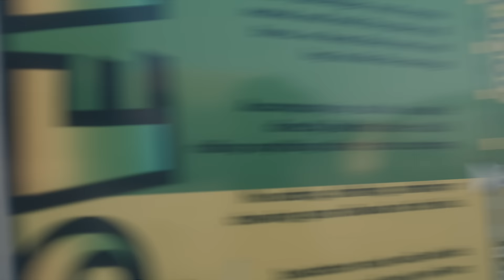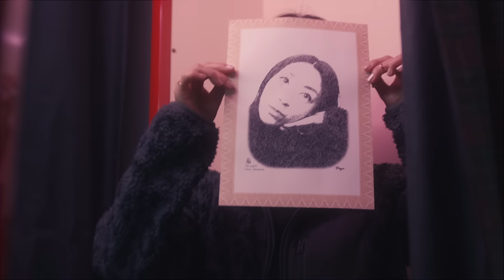宇多田ヒカル『One Last Kiss』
映画『シン・エヴァンゲリオン劇場版』に書下ろした新曲「One Last Kiss」！
そして、これまでの「ヱヴァンゲリヲン新劇場版」に提供してきた宇多田ヒカルの関連楽曲すべてを1枚に収録したEPを2021年3月10日（水）にリリース！
サブスクリプションサービス＆ダウンロードも好評配信中！

■今ミュージックビデオに関して
今ミュージックビデオは、『シン・エヴァンゲリオン劇場版』総監督の庵野秀明が監督を務めました。
宇多田ヒカルサイドからのミュージックビデオ製作オファーを快諾した庵野氏は
「現状可能なMVの作り方として現場ディレクション無しで本人の自撮り等による撮影素材を送ってもらって、それを切り取り繋げて作品に仕上げる」という方法を提案。庵野氏からカメラ目線やリップシンク等メールによる最小限の注文を受け、宇多田ヒカルは細心のコロナ感染対策を取りながら数名のスタッフとともにロンドン郊外で撮影を敢行。
スマートフォンも含む様々な機材で撮られた映像素材を受け取った庵野監督らが日本で編集を行いました。まるでプライベートな過去の大切な記憶を辿るような、切ない感情が湧き上がる作品が完成しましたので、是非お楽しみください。

1995年のTVシリーズ放送で社会現象を巻き起こした『新世紀エヴァンゲリオン』。2007年からは『ヱヴァンゲリヲン新劇場版』シリーズとして再始動し、『：序』『：破』『：Ｑ』の3作が公開されて大ヒットを記録。
常に新しいファンを獲得し、幅広い層から支持を受けてまいりました。そして、最新作で完結編となる『シン・エヴァンゲリオン劇場版』は2021年3月8日より全国の劇場で絶賛公開中。

・『エヴァンゲリオン』シリーズ公式Instagram：@evangelion.official
Hikaru Utada's new single "One Last Kiss", written for EVANGELION:3.0+1.0 THRICE UPON A TIME.!
EP featuring all songs by Hikaru Utada provided for each of the Evangelion: New Theatrical Editions available on Wednesday, March 10, 2021!
Check it out on your favorite music streaming service or purchase a digital download!

[Physical CD (Initial run feat. cardboard sleeve)]

[About This Music Video]
The music video is directed by the SHIN EVANGELION Director Hideaki Anno.
By request from Hikaru Utada, the Director readily agreed to work on the video, saying "Under the present circumstances [requiring measures for COVID-19], a possible way to create a music video without actually directing a video shoot would be for the artist to film herself and any other footage on her end, then sending them to me to cut and edit into the final video."
Anno sent the basic minimal asks by email including some requests for eye focus and lip sync, and the artist ventured to the outskirts of London on a video shoot with minimal staff help and all the necessary COVID precautions. The video footage garnered using various devices, including smartphones, was then sent to Anno and staff in Japan for finishing.
Hope you enjoy this finished piece, it's a little bit bittersweet, and like revisiting intimate and precious memories from times past.

[About “Evangelion: New Theatrical Edition”]
TV anime series “Neon Genesis EVANGELION” was first broadcast in 1995, taking the world by storm.
The “Evangelion: New Theatrical Edition” film series started in 2007 with "EVANGELION: 1.0 YOU ARE (NOT) ALONE." followed by “EVANGELION: 2.0 YOU CAN (NOT) ADVANCE.” and “EVANGELION: 3.0 YOU CAN (NOT) REDO. “all becoming record hits at the box office.
The TV anime and each of the feature films have since continued to garner new fans and are very lucky to be popular among various generations along the way, and the newest and feature film finale will release in theaters on March 8, 2021.

- Check out the daily countdown to the new film release with the Official smartphone app "EVA-EXTRA"

- Evangelion series Official Twitter account : @evangelion_co
- Evangelion series Official Instagram : @evangelion.official